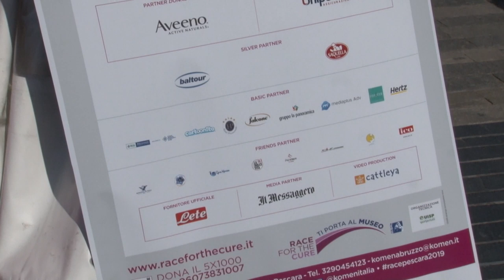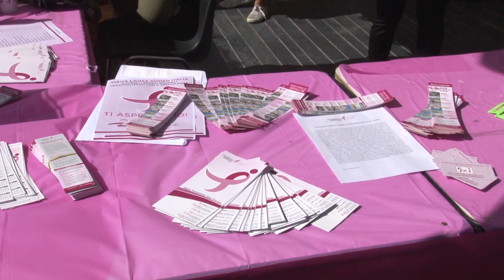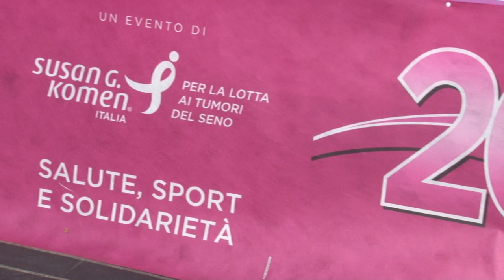Race for the Cure Pescara entra nel vivo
La Race for the Cure Pescara, la tre giorni dedicata alla prevenzione e alla cura del tumore al seno, entra nel vivo con una serie di eventi che si svolgeranno fra oggi e domani. Il professor Riccardo Masetti, presidente di Komen Italia, parla ai nostri microfoni del progetto